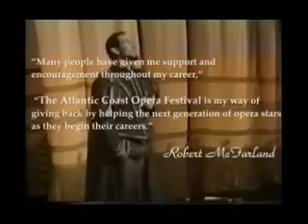Otello - Robert McFarland - Dramatic Baritone -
Otello Verdi"Credo"Iago (Robert McFarland)Teatro Nacional de San CarlosLisboa, Portugal